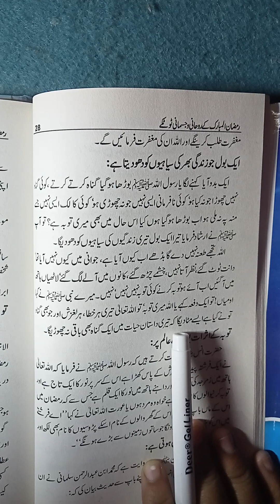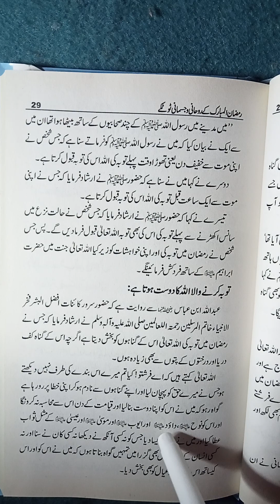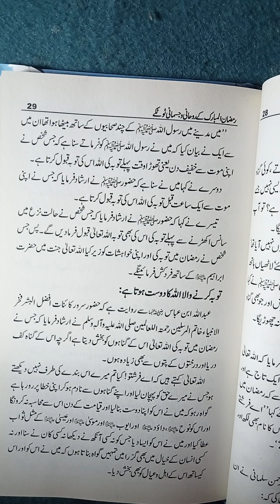Remzan mai tuba k fazail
Tubaa k fazail,tuba k asrat pury alam pr,tuba krny wala Allah ka dost hota hai Allah hmai apna dost bnai